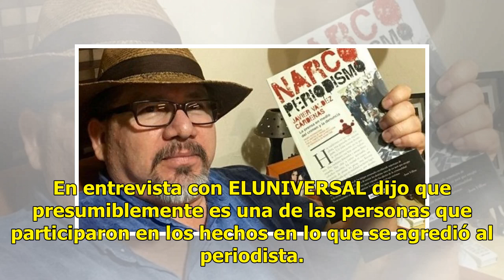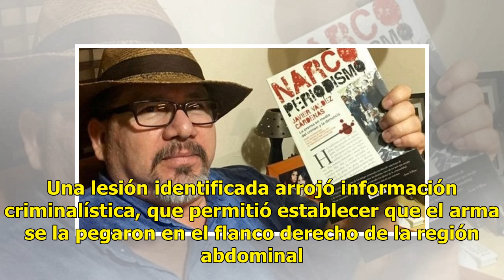'El Koala', presunto asesino de Javier Valdez, es ligado al cártel de Sinaloa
Ratio: 0 / 5 CIUDAD DE MÉXICO.- Elementos de la PGR y de la Policía Federal detuvieron esta tarde en Tijuana a Heriberto "N", "El Koala", presunto autor material del asesinato del periodista y escritor sinaloense, Javier Valdez Cárdenas, ocurrido en mayo de 2017. Los elementos cumplimentaron una ord...